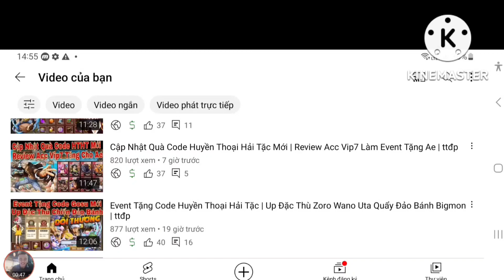Event Tặng Code Huyền Thoại Hải Tặc Mới | Up Đá Hoàng Kim T2 Cho Kaido Chiến Boss Thần Thú | ttđp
1 like, 1 comment, 1 share là động lực giúp mình làm những vidieo tiếp theo!
HTDCTANTHU
LIKEPAGE999K
GROUPHTDC
HUYENTHOAIHAITAC
Q3SV4U8J6GN1D